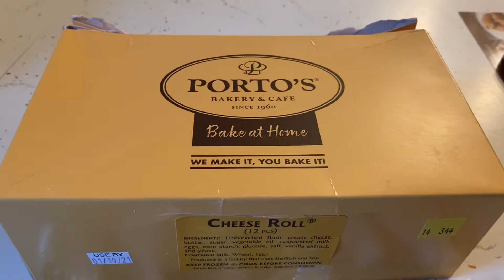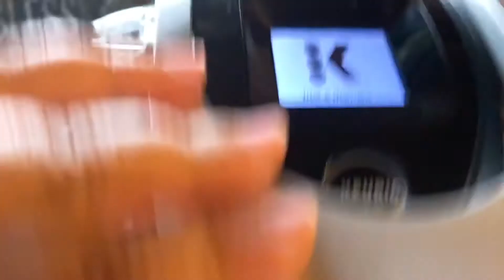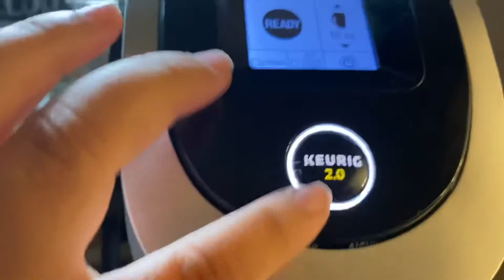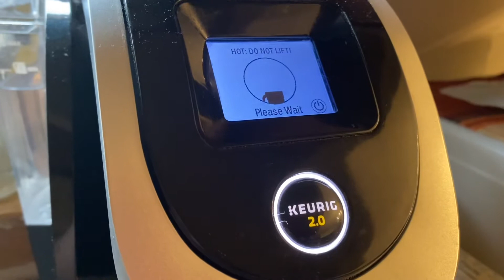Porto’s Bake at Home Cheese Rolls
We received two boxes of frozen pastry from Porto’s from California. Porto’s is famous with their homestyle pastries and I love their cheese rolls!

I remembered falling in line at night (more than hour) on one of their branch in California just to take home these yummy baked goodies to Chicago! It’s my first time to bake this frozen cheese rolls so I hope I will not burn it haha! Enjoy watching my video!

Merry Christmas!!!